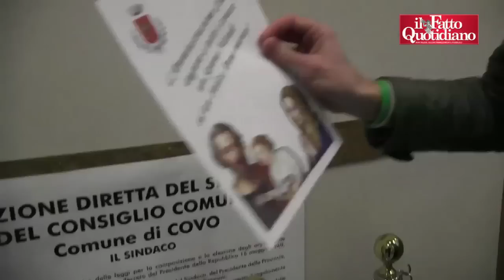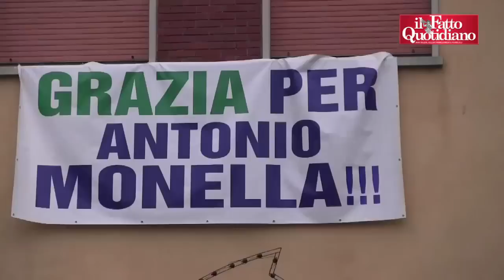Covo (BG), il sindaco leghista vieta kebab e phone center: “Paura invasione”